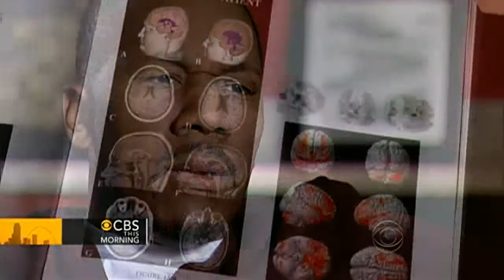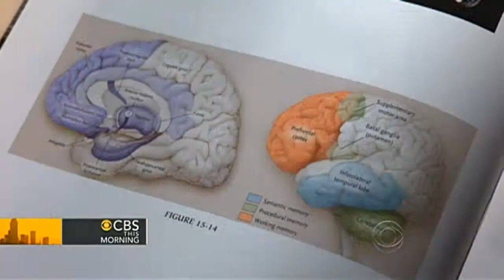Jerome Harrison opens up on benign brain tumor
During a routine physical, a benign tumor was discovered on former NFL player Jerome Harrison's brain stem. "The NFL Today" host James Brown speaks to the "CBS This Morning" co-hosts about his interview with Harrison.